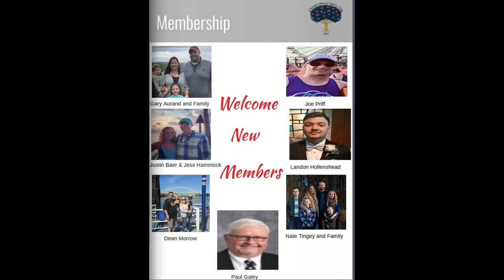Video Update March 14 2019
Weekly Update for March 14. Click to keep up to date with Chambersburg Country Club.

Highlights this week include the course now open for play, dueling pianos, BBQ & Brews and other news of the week at the Club.